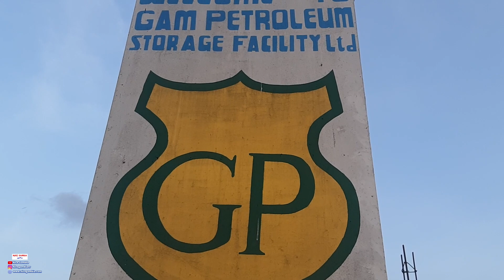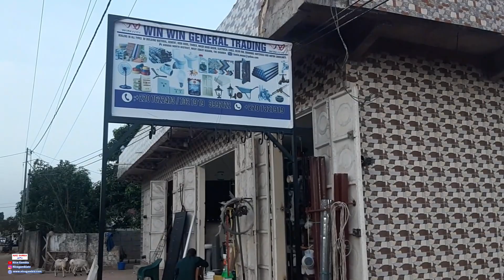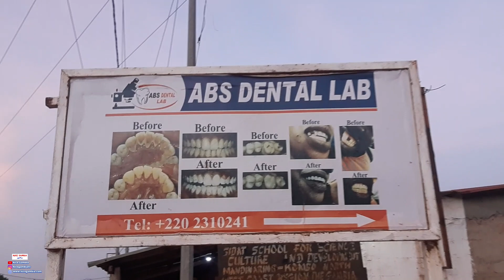Explore Mandinari Village in The Gambia